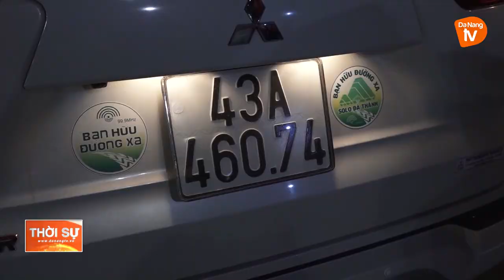CẢNH BÁO TÌNH TRẠNG THANH THIẾU NIÊN DÙNG HUNG KHÍ ĐÁNH NHAU